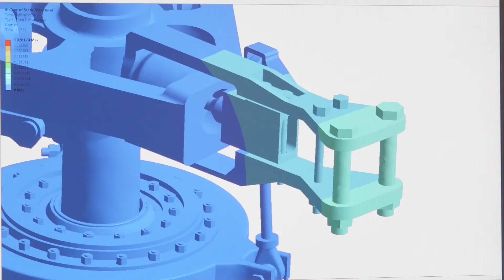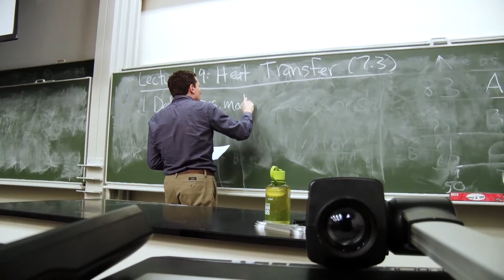Andrew Moore on Pittsburgh Tech & Innovation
Andrew Moore – the Dean of the School of Computer Science at Carnegie Mellon University – shares his perspective on the Pittsburgh region’s innovation and technology potential and the obstacles the region needs to overcome to achieve it.